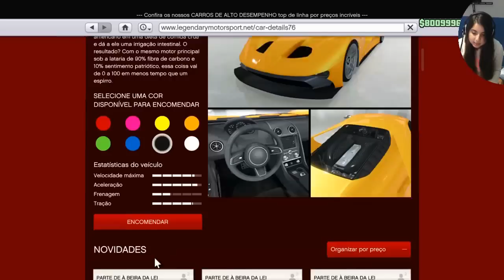TO RICONA NO GTA V E NOVA PARCERIA DO CANAL!!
•Quer ficar ricão no GTA V? Só entrar em contato com o REZENDE MODZ em um desses lugares abaixo e falar que veio pela PLAY GUIMA.

• CONTATOS DO REZENDE MODZ:

►Contato do Rezende Modz: 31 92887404 (WHATSAPP do REZENDE)